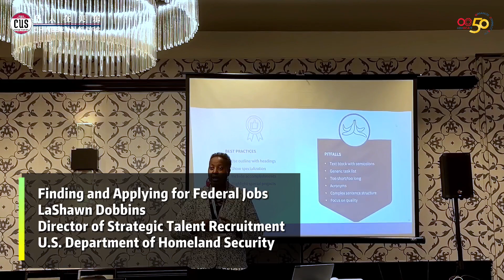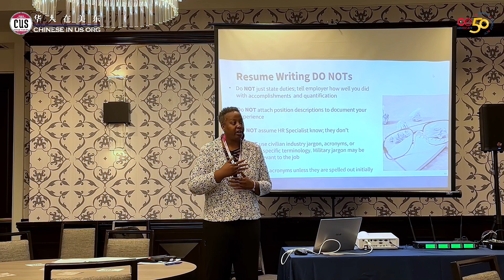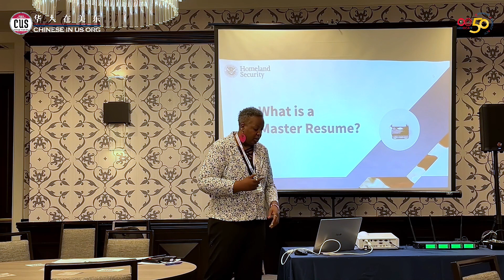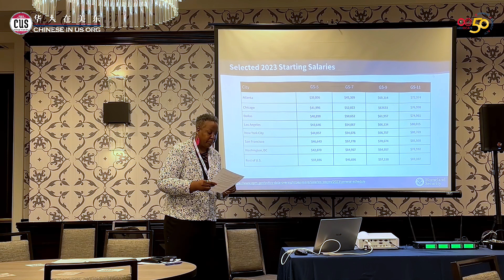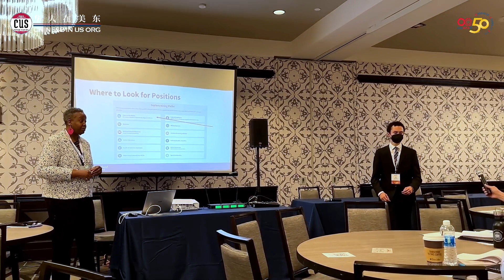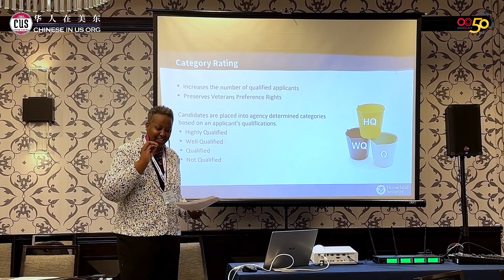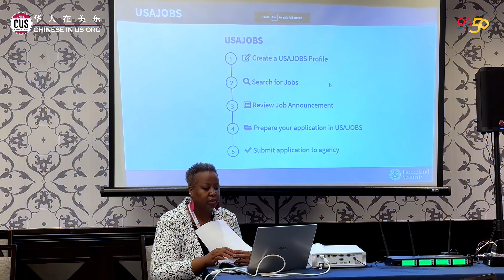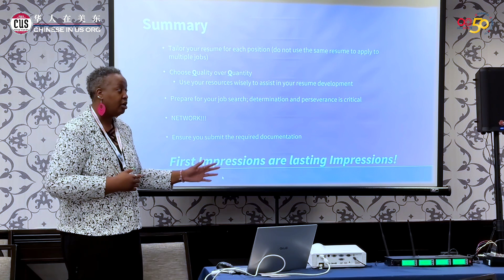Finding and Applying for Federal Jobs - OCA's 50th Anniversary National Convention